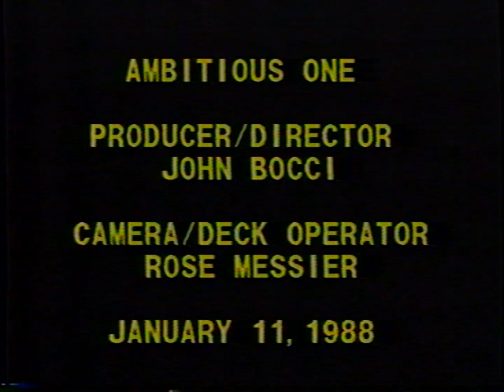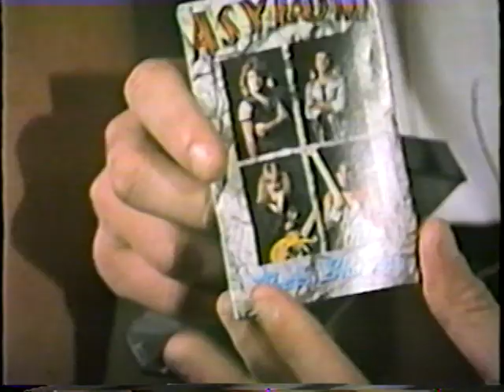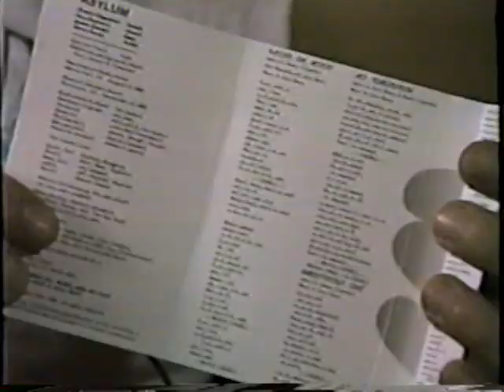Asylum Interview 1988 - The Ambitious One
The College of San Mateo produced a segment on Asylum in January of 1988. The interview is with Steve Roney and Jessie Roman. The video was produced by John Bocci, and features clips from Asylum rehearsing in their rehearsal studio in Millbrae Ca.